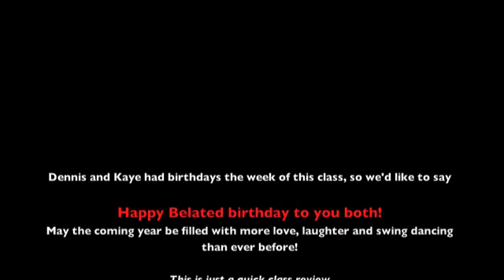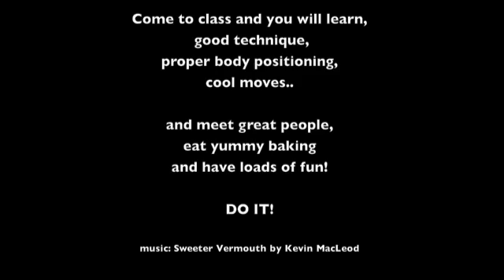class recap week 4 07/11/10 inside turn, outside turn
Quick recap of level 1 beginners  class taught by Simon and Natasya at St Heliers Community centre 100 St Heliers Bay road every Tuesday night at 6.30pm in Auckland, New Zealand